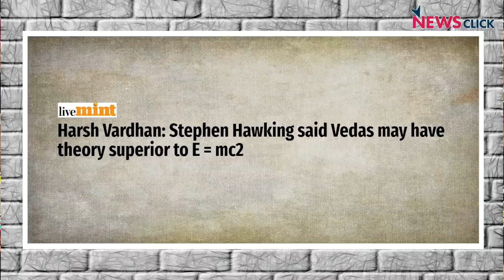Bharat Ek Mauj: Episode 4 - Farmers Hardship vs Middle Class Luxury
Catch the full episode of Bharat Ek Mauj as we try to draw a comparision between the hardworking life of Farmers and the luxurious life of Middle Class Indians who claimed “Kisan Bhai Humara Haq Na Maaro”.